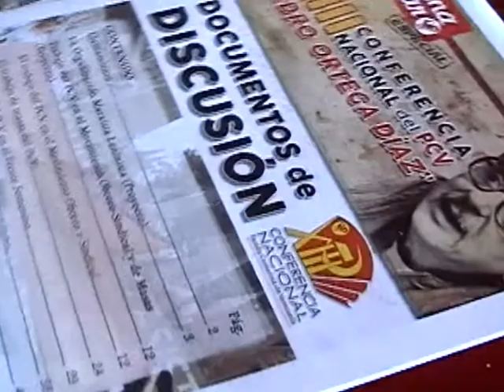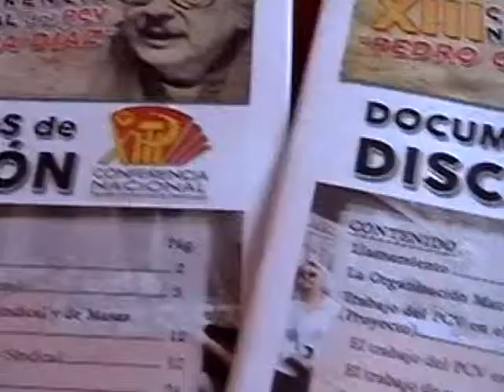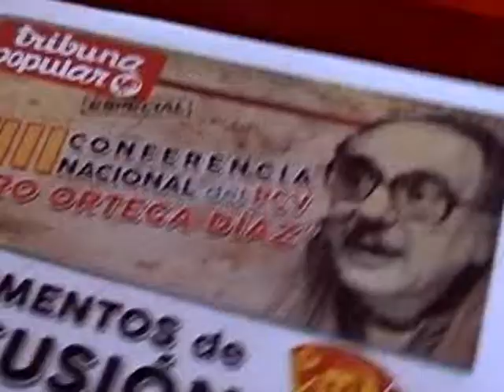JUVENTUD DEL PCV RESPALDA EL PLAN DEL PRIMER EMPLEO QUE PROPONE EL GOBIERNO NACIONAL